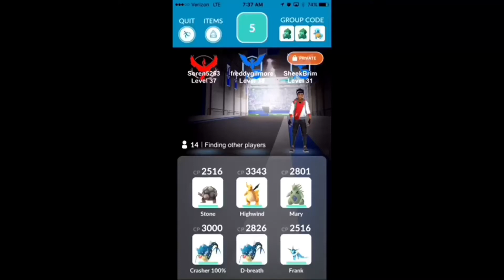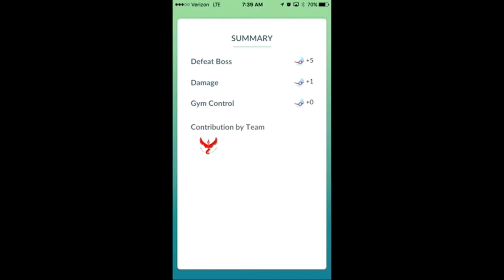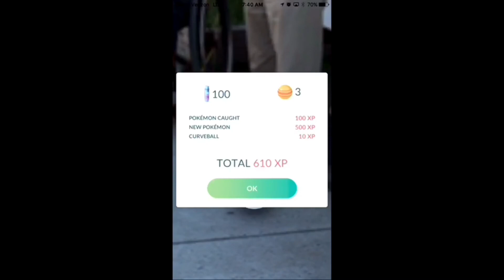My First Moltres Battle!!!!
Moltres is out for this week only. So for all of you out there make sure you go out and get your bird. This is a short battle video of me and a few from the group going after one of the birds in our town. If you want to know a bit more about this adventure then also toon into my amino on the Pokemon Go Amino app.